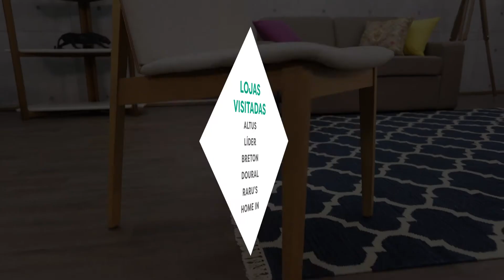JáProLarCenter | Lucila Turqueto - A casa dos sonhos 2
A Lucila Turqueto, editora do blog Casa de Valentina, selecionou alguns itens em sua segunda passagem na edição de janeiro da promoção JáProLarCenter. Inspire-se e encontre soluções completas para a sua casa!